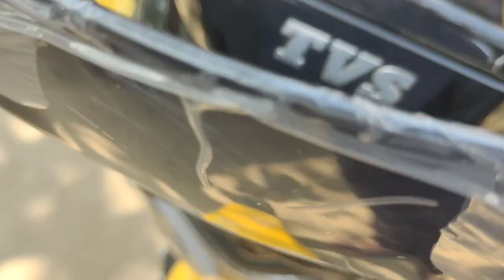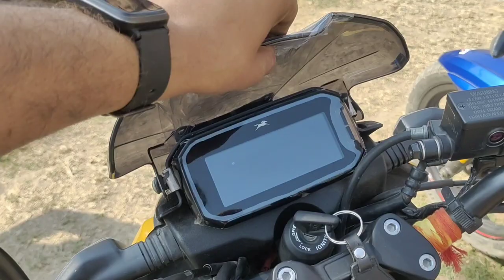TVS Raider 125cc😯 || Modification ||Complete visor set with Number plate Bracket || rsbuxar vlogs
In This Video we have installed Headlight Visor in TVS Raider 125 cc.

.TVS Kit Visor for Apache 4V BS4
Follow On.